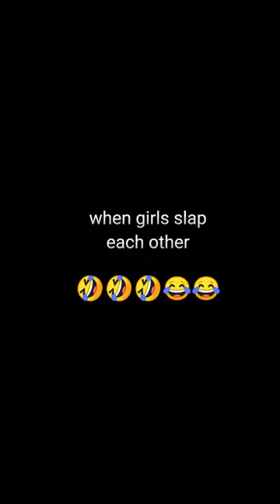really when girls slap each other 😜😂🙈🤣